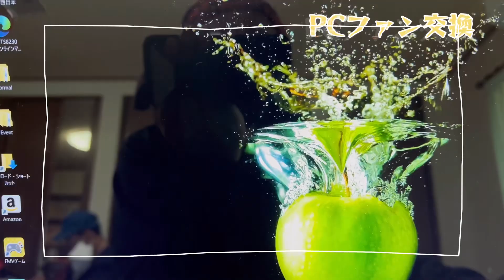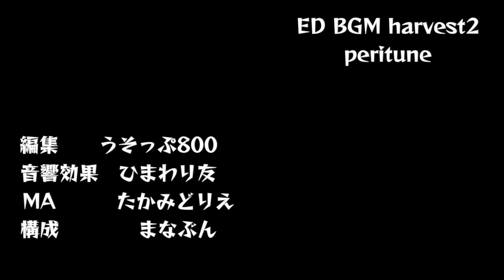PCファンエラー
自宅ノート型パソコンにファンエラーが
ファンを新しいものに交換します

op：作成アプリ　canva

ED曲:harvest2(peritune)

フォント：レゲエone adobe